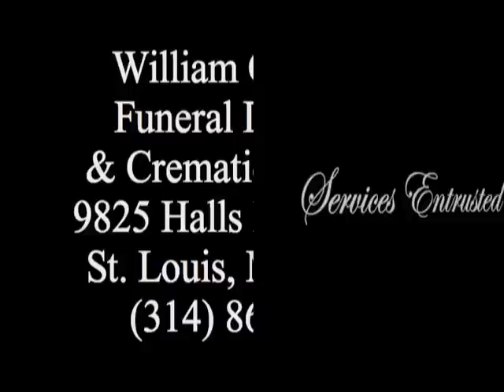Celebrating the Life of Carolus J. Clay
Celebrating the life of my mother, Carolus J. Clay one of God's most precious gifts to life that stood even through the test of times here on Mother's Day and every other day.